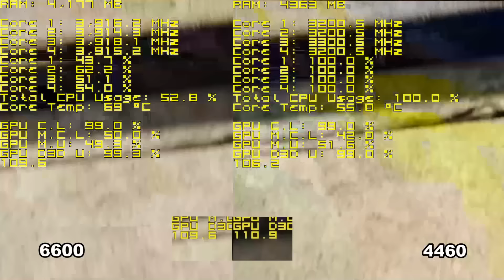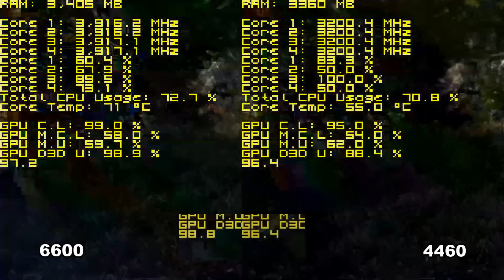Intel i5 4460 vs. Intel i5 6600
My first experience with Intel i5 6600k, CPU was running at defaults settings in BIOS under stock cooler from i5 4460, DDR4 at 2133 MHz, so is performing like regular i5 6600.  More videos soon. Asus Maximus VIII Ranger motherboard was used in test only because is only Skylake I have right now. If you wonder why i5 4460 is at 3.2, go to that video :

PC 1 :
CPU: Intel i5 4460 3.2GHz
MB:   MSI B85M-G32
RAM: 1x8GB Crucial Ballistix DDR3 1600MHz CL9
GPU: Asus GTX 980
PSU: Fortron Everest 600W
SSD: Plextor M6S 128GB
HDD: WD Blue 1TB
Intel stock cooler

PC 2:
CPU: Intel i5 6600k
MB:   Asus Maximus VIII Ranger
RAM: 1x8GB Corsair Vengeance DDR4 2400MHz CL14
PSU: Fortron Raider 650W
SSD: Samsung EVO 850 128GB
Intel stock cooler

Recorded by: Avermedia live gamer hd at other PC